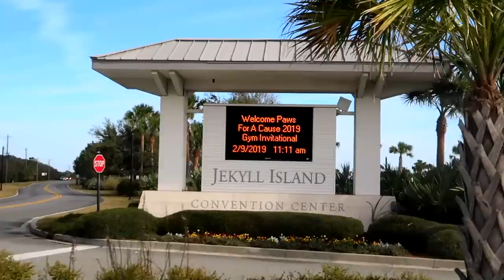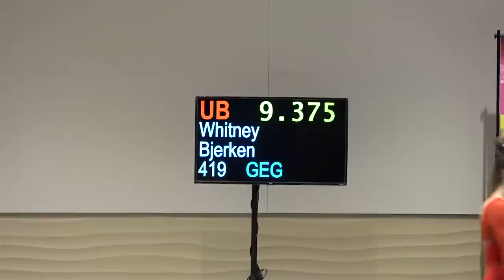Whitney Bjerken | 3rd Level 10 Gymnastics Meet | Beam Champion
I competed at the Paws for a Cause Gymnastics Meet in Jekyll Island, Georgia. A heel injury forced me to scratch on floor exercise and vault. I did well on beam and took first place!